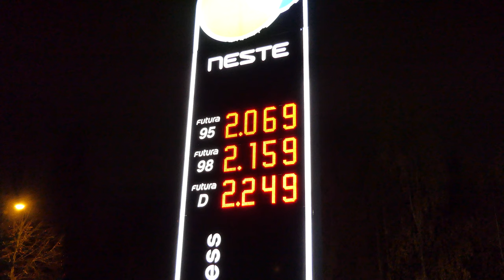What were the Fuel Prices in Finland, NESTE, on October 21, 2022 - Free video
Free Video / ilmainen video
Mukkula, Lahti, FINLAND, kuvattu 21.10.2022
You can download and use this video for free. Edit it, take screenshots of it or whatever. But you cannot sell this video file. You can use it somehow, and then you can sell your own product. So, you have to have your own product if you start to use it commercially. You don't have to mention that you got the video from me. Of course, you can mention it.
Tämä on ilmainen ja tekijänoikeusvapaa video. Käytä videota vapaasti!